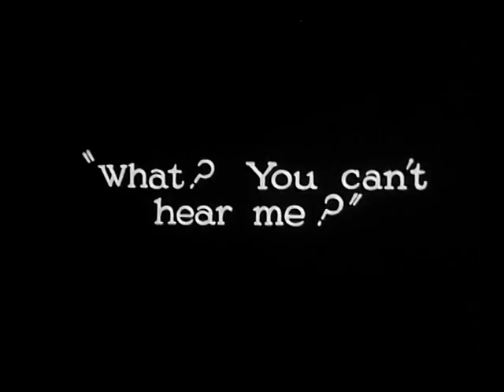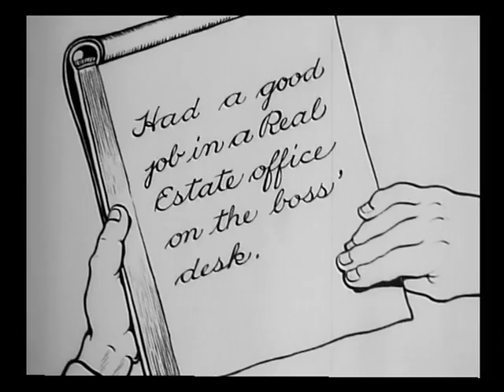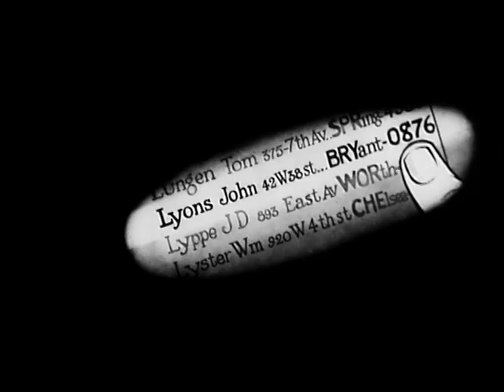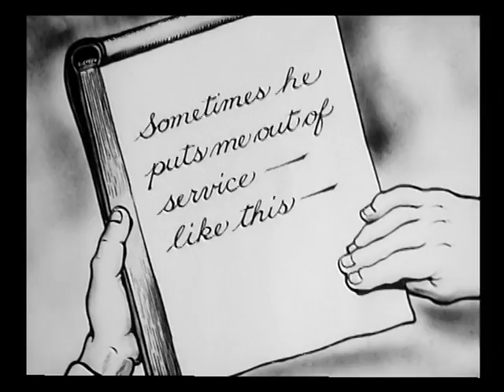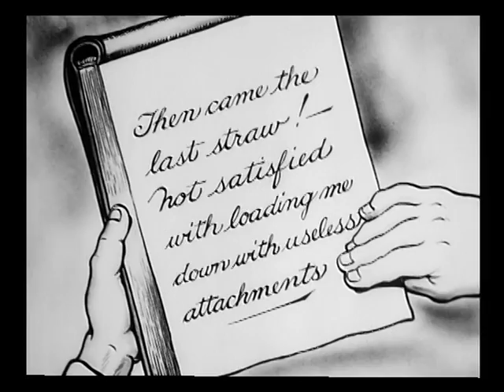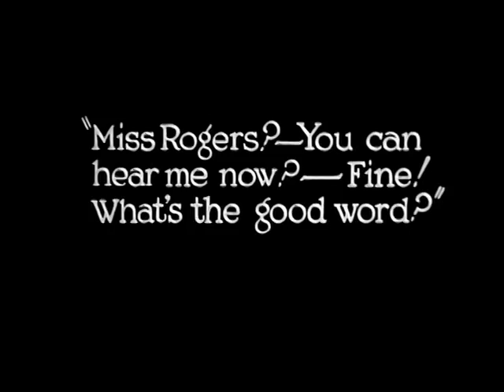Now You're Talking (1927)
An instructional film for the telephone using a combination of animation and live action. Produced by Max and Dave Fleischer.